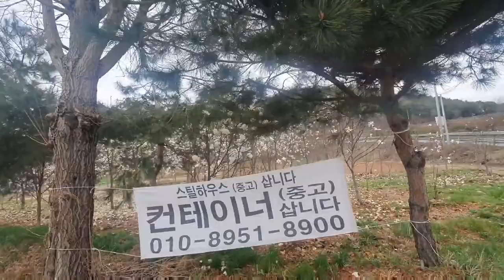cherry blossom#spring season@michael sapsalov tv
cherry blossom#bike#spring season@michael sapsalov tv